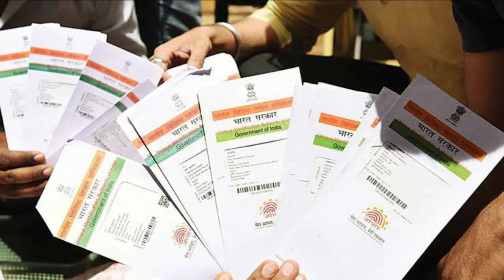INDIA 🇮🇳 Ka Data Hack ⚠️ / AADHAR का Data खतरे में